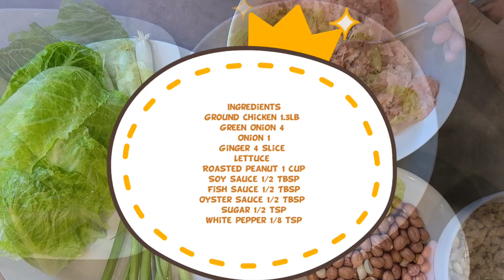How To Make Chicken Lettuce Wraps | 鸡肉生菜包 | Healthy and Delicious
Ingredients:
Ground Chicken 1.3lb
Green Onion 4
Onion 1
Ginger 4 slice
Lettuce
Roasted peanut 1 cup
Soy sauce 1/2 Tbsp
Fish sauce 1/2 Tbsp
Oyster sauce 1/2 Tbsp

Timestamps:
0:00 Intro
0:15 Ingredients
0:55 The sauce
1:10 Roast the peanut
1:38 start cooking
2:10 add white pepper
2:30 Turn off heat and then add green onion
2:52 done